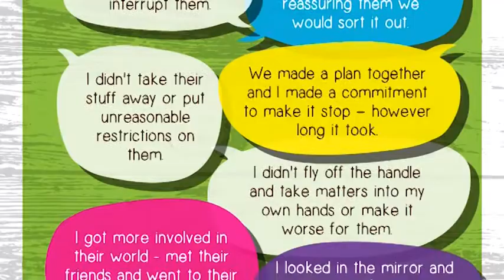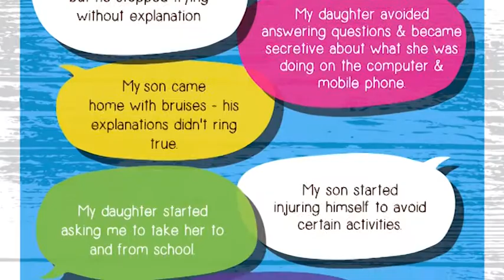Central News Thursday 21 August 2014